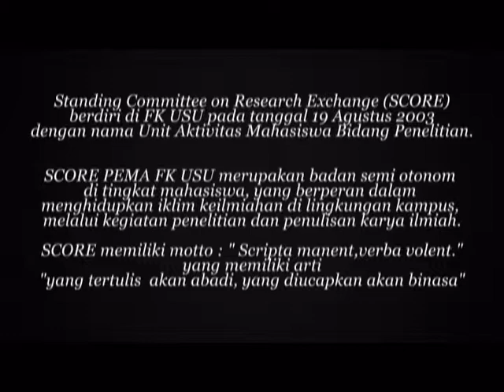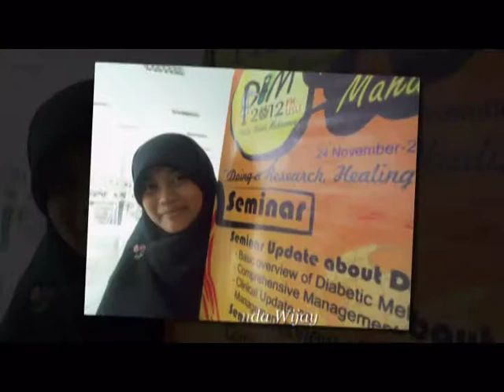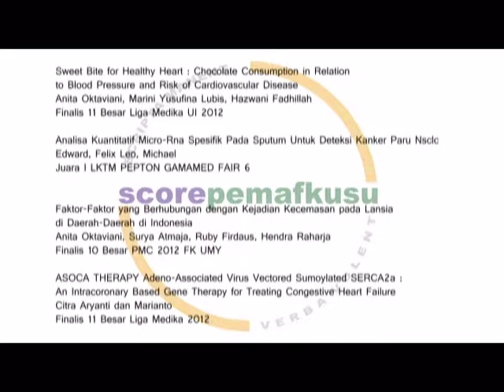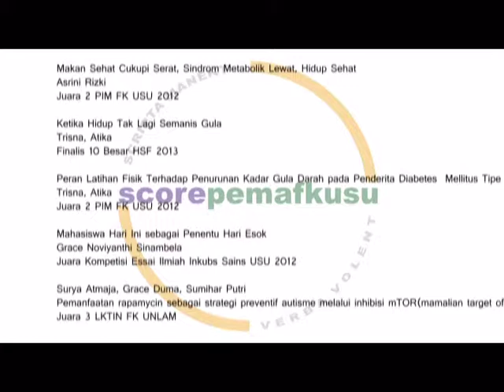Video Profil SCORE PEMA FK USU 2013/2014